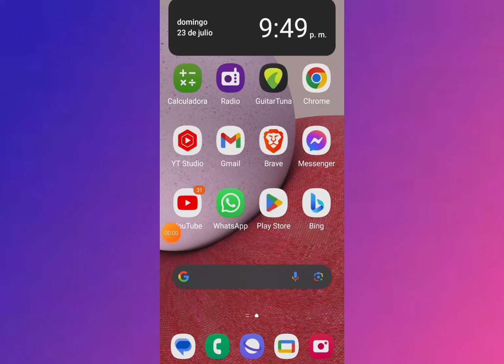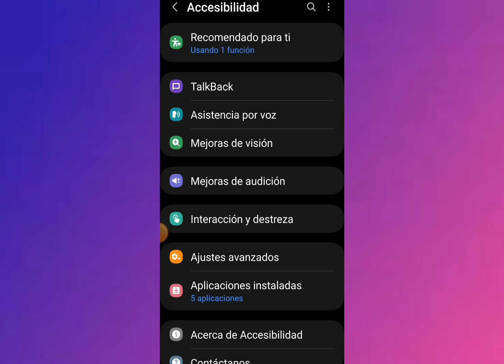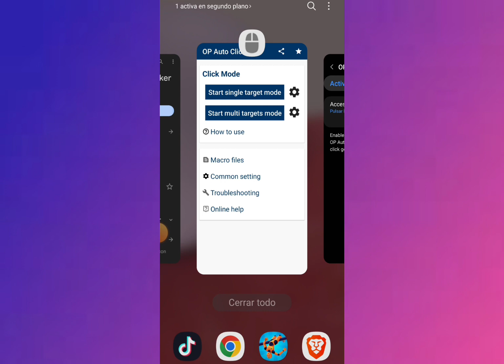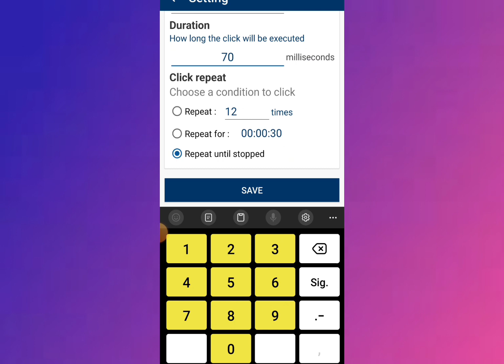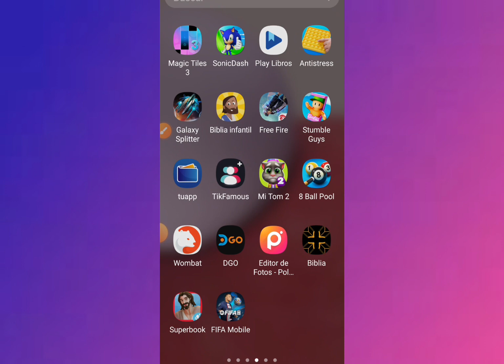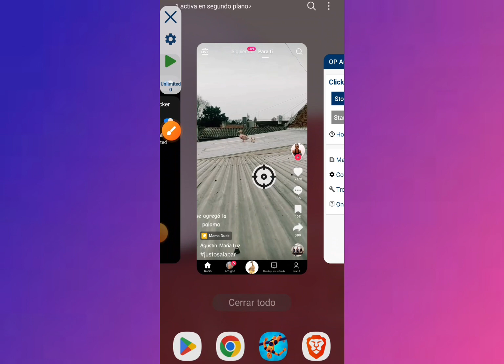COMO USAR AUTOCLICKER, AUTOLIKE ❤️ EN LOS LIVES DE TIKTOK 🤓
En este video te mostraré lo sencillo que es usar el autoclicker para dar autolike a mansalva en los lives de tiktok, aunque obviamente sirve para muchas más cosas. los leo en los comentarios! saludos!